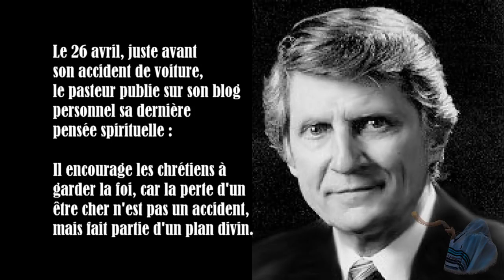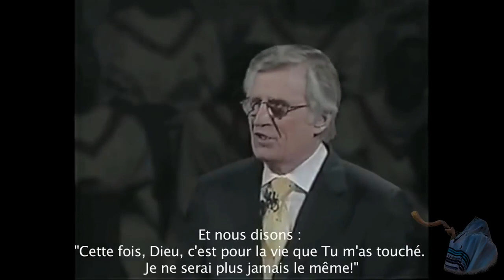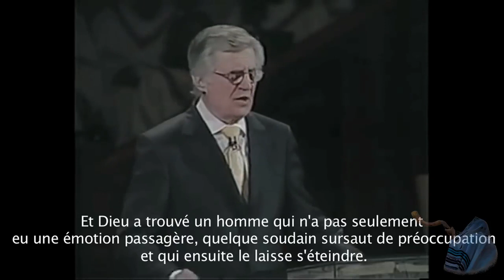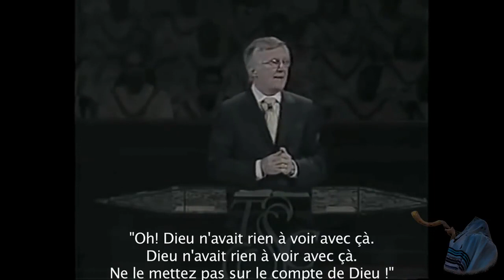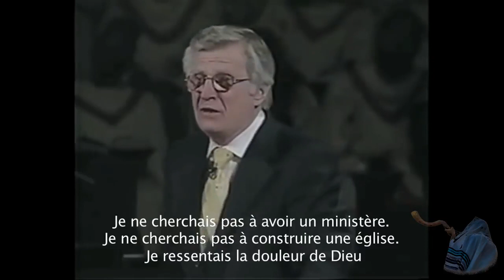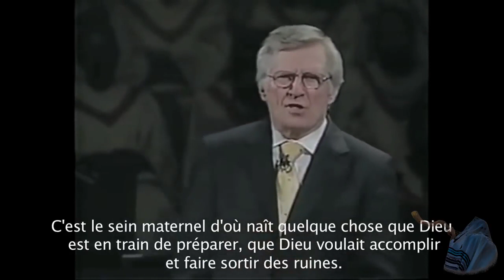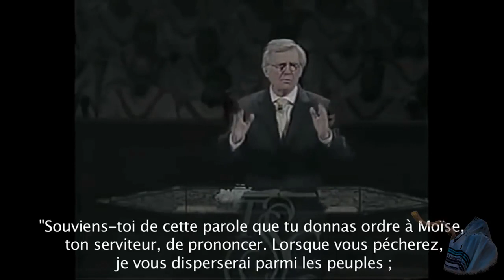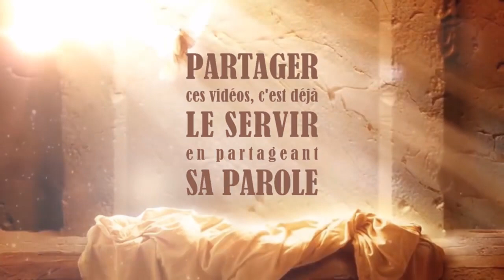Appel à l'angoisse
Prêche de David Wilkerson en Septembre 2002, Times Square Church de New York.
(Si vous le pouvez, téléchargez et préservez précieusement toutes ces vidéos pour parer à toutes éventualités. ).